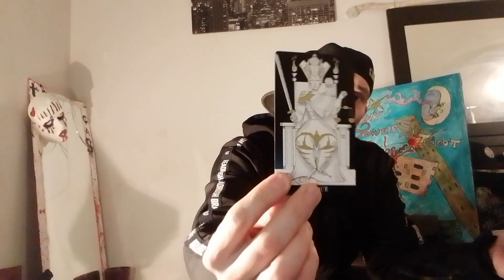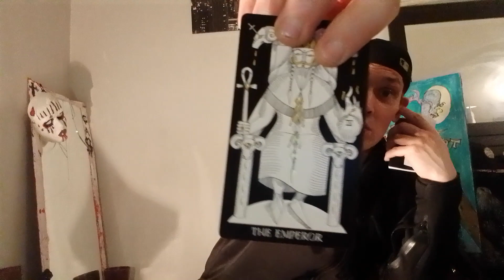TWINS-GEMINI-If I was u I would get Vince Lee's Lawyer.alot of Judgement.